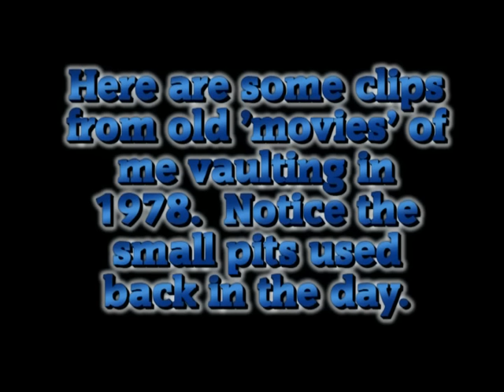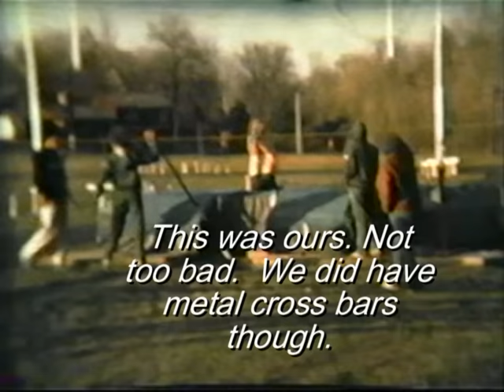Pole Vaulting 30 Years Ago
This is me vaulting back in 1978... Senior year at Greendale High School. My Dad filmed me with his movie camera. The quality isn't the greatest, but you get the idea. Vaulting was pretty much the same 30 years ago. These are all 12' to 13' vaults. Notice how small the pits were back then.  At least we had fiberglass poles.  I was using a 14 foot 140 Catapole.  I vaulted with it 5 years ago ...  at 11' and snapped it.  I wasn't 140 pounds anymore.
Sorry about the music... I had "Old Days" from "Chicago" as the sound track, but YouTube shut it down